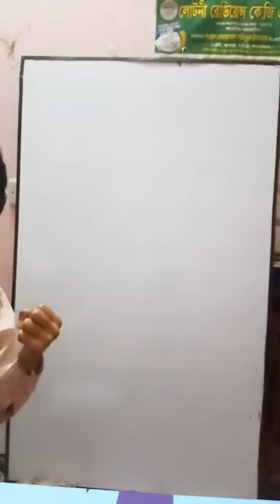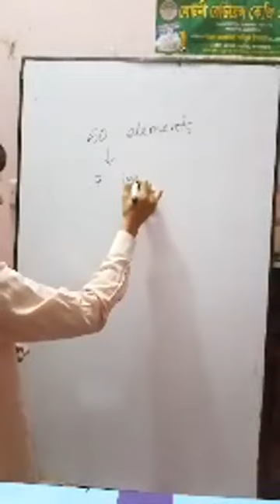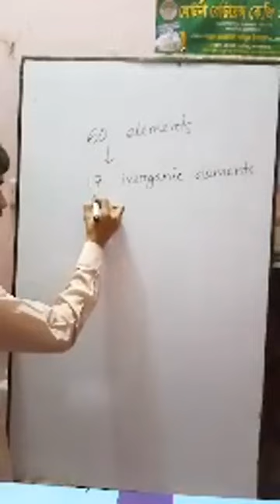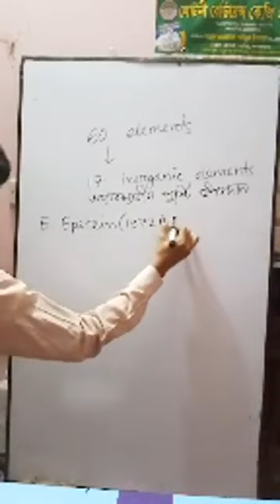Class 9-10 | Biology | Saint Placid School